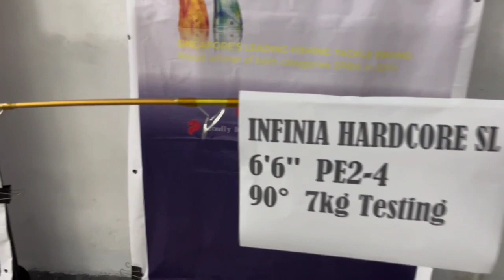INFINIA HARDCORE SL ROD TESTED